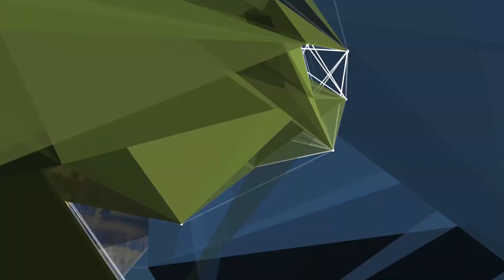ACTUALIDAD PRODUCTIVA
MARTÍN RAPETTI - CRA